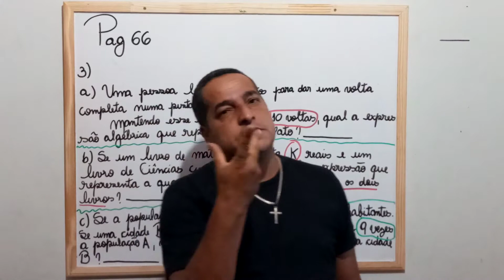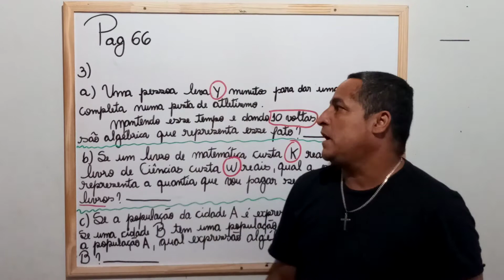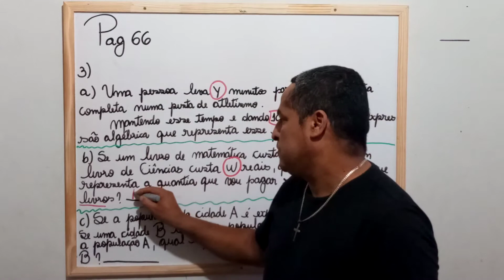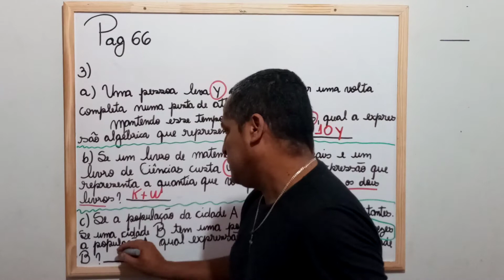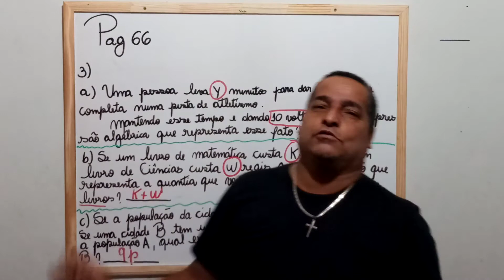Dicas para o exercício 3 da Apostila 2 - 8 ano